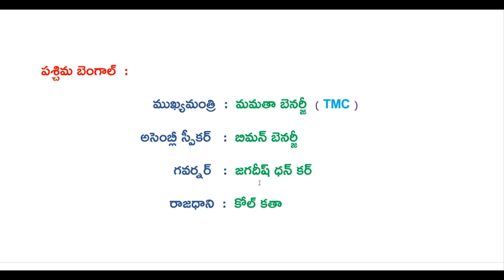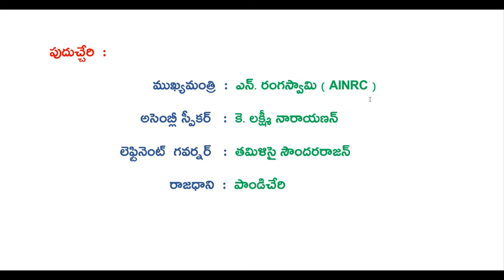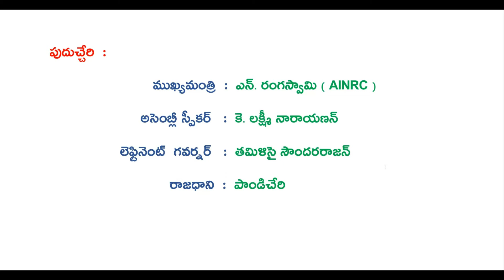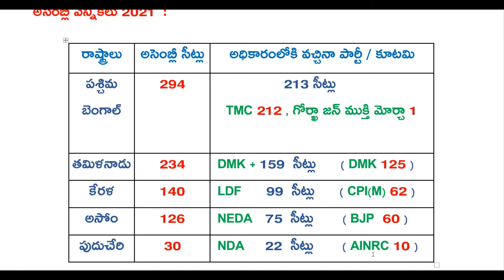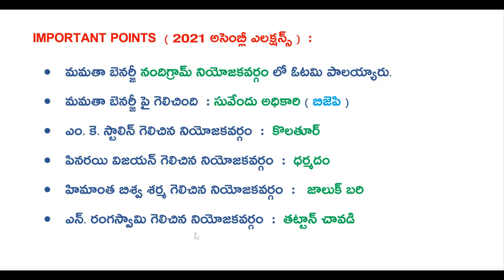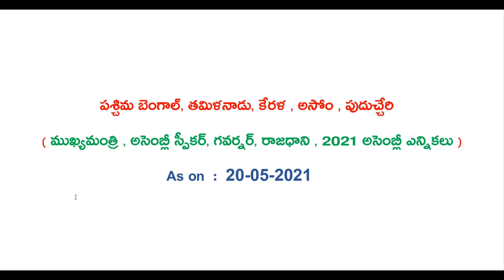Chief Ministers | Governors | Assembly Speakers | West Bengal,Tamilnadu, Kerala,Assam,Puducherry